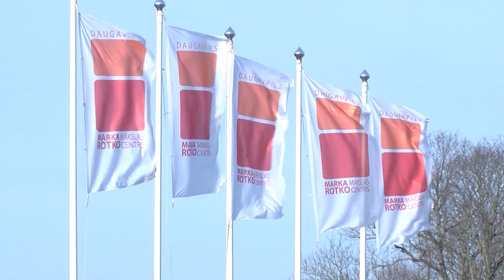«История нашего города»: где в крепости солили овощи и готовили квашеную капусту?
В очередной передаче цикла вместе с Артемом Махлиным, экспертом по проектам Даугавпилсской крепости, мы узнали про настоящую площадь крепости, про планы на ближайшее будущее, а еще открыли для себя некоторые удивительные, неизвестные до сих пор детали.